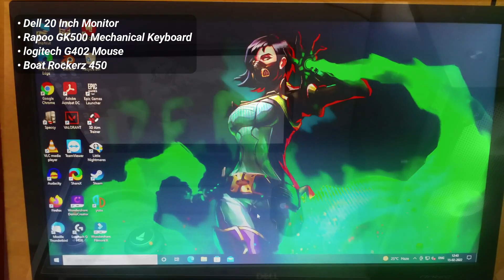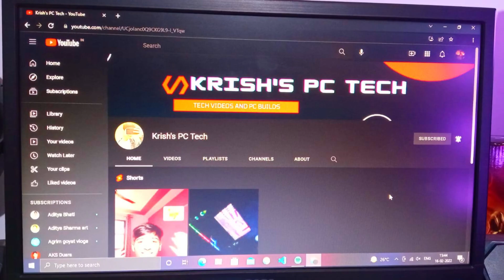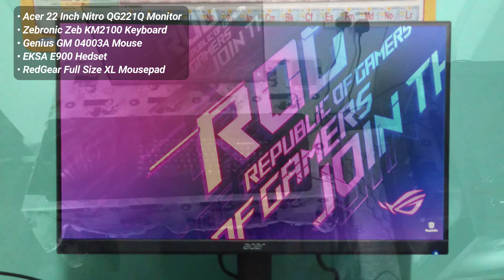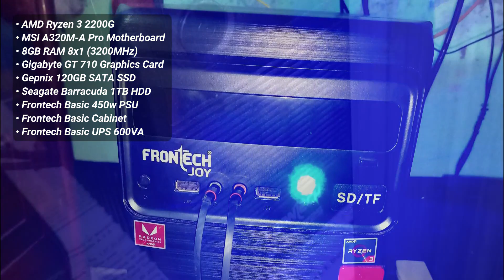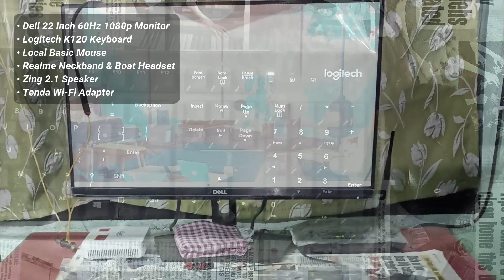Indian Budget Setup - Episode 8 | Budget Gaming PC Setups | Loophole Tech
Namaste Doston,  Welcome to Indian Budget Setups Episode 8. This is a series where we feature and showcase your dream pc setups. you can showcase your pc setups with wide-range of audience. The Indian Budget Setups is a show where we showcase setups and Gaming Streaming Editing pc builds so that others can take ideas to improve their own setup. What are you waiting for !! Submit Your Entry Now.

Topic covered in this video :

Budget gaming pc setups
indian budget setups
Showcase your pc
showcase your pc setup
indian pc wars
indian pc setups
your pc setups
indian budget setups
pc setups
indian pc setups
budget edition indian pc setups
indian pc setups budget setups
indian gaming pc setups
indian pc
indian pc wars
gaming pc setups
gaming pc setup india
pc build setup india 2022
gaming and streaming pc setup
gaming and streaming pc
ryzen 5 pc build
amd ryzen gaming pc
gaming pc build
gaming pc
pc build india
pc build
pc build 2022
gaming

You Can Support Channel Via UPI 🤗
UPI ID - loopholetechyt@okicici

Best Laptop Deals
Best Gaming Laptop Deals

Top Headphone Deals
Boat Earphones Top deals
Best deals on Noise Cancelling Headphones
Corsair HS50 Gaming Headset
Sony 1000X M3

Best Keyboard & Mouse Combo:
Cosmic Byte
Zebronics Zeb-Transformer
Redgear G-20 Gaming

Best Cheap USB Hub:

AMD Processor

Intel Processor

AMD Motherboards:

Intel Motherboards:

RAM DDR4 4GB
RAM DDR4 8GB
RAM DDR4 16GB

Best SSD NVMe:
Crucial P1 (500GB)
Crucial P1 (1TB)
All NVMe SSD

Best SATA SSD

Best Power Supply:
Cooler Master

Cabinet Under 3000
Cabinet Under 5000
Cabinet Under 10000